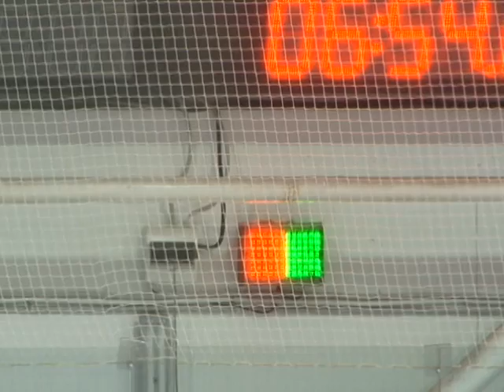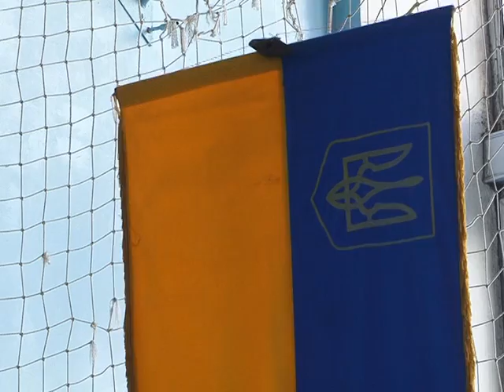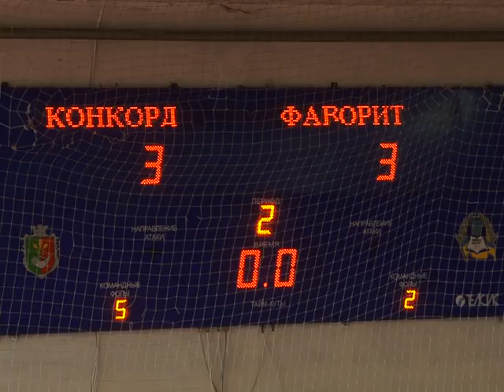Місто спорт від 26.09.16